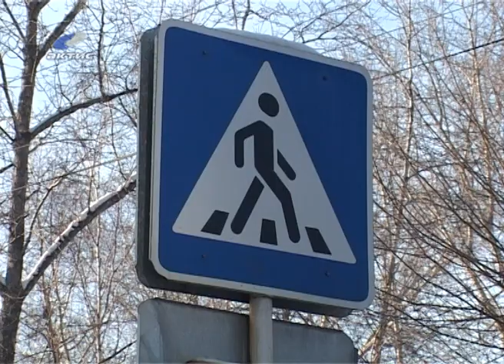Не пешеходы, а скалолазы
О водителях в нашем городе стараются заботиться, поэтому дороги чистят ежедневно. А вот о пешеходах, видимо, забыли.